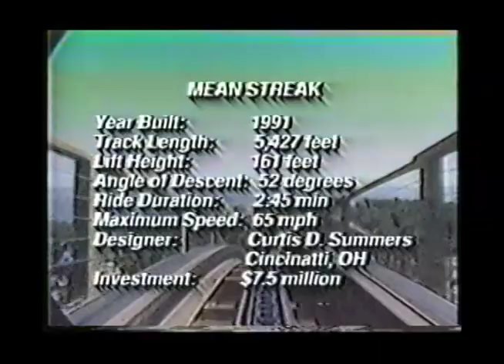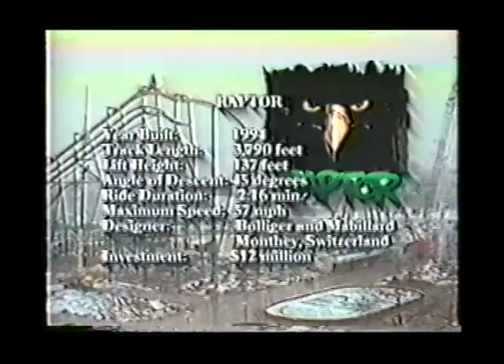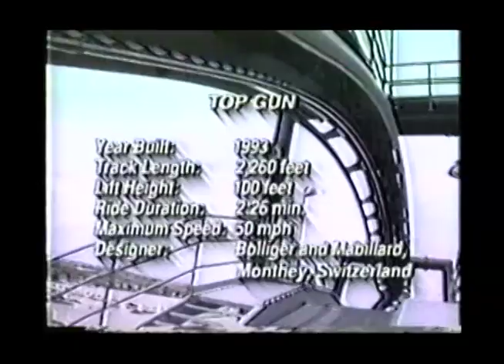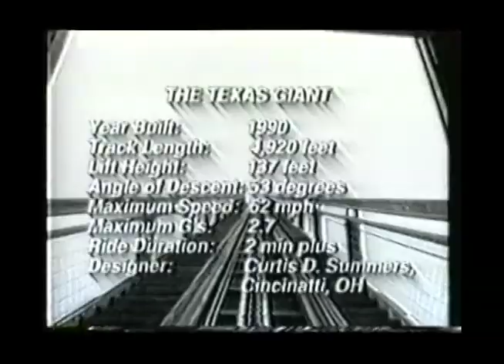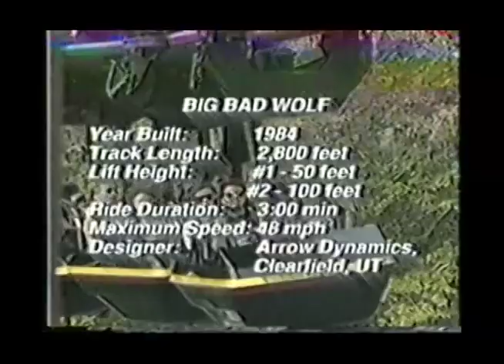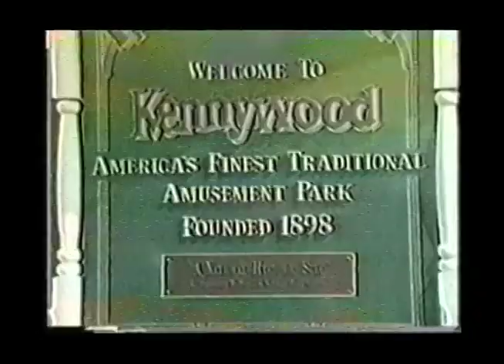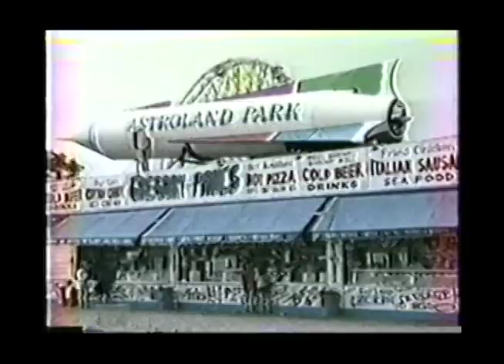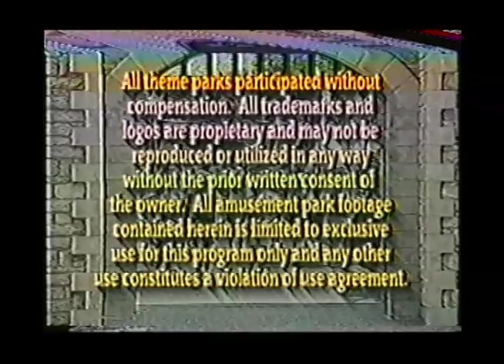Rollercoaster History - Documentary